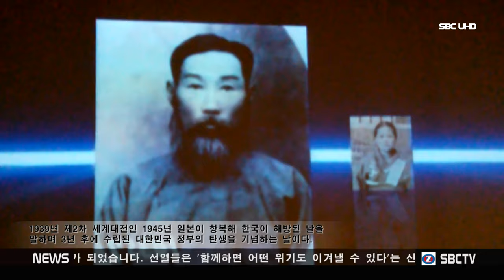광복 75주년 자랑스러운 대한민국 (서울1TV)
광복절은 대한제국이 붕괴된 후 1910년에 국권을 상실했다.

1939년 제2차 세계대전인 1945년 일본이 항복해 한국이 해방된 날을 말하며 3년 후에 수립된 대한민국 정부의 탄생을 기념하는 날이다.

광복절은 대한민국 정부가 생긴 다음 해인 1949년 10월 1일 국경일에 관한 법률을 제정해 8월 15일을 광복절로 지정했다.

광복절은 일본의 패전으로 우리나라의 해방과 그 다음해에 창설된 대한민국 정부의 탄생을 기념하는 날이다.

이날 광복 75주년을 맞아 문재인 대통령이 경축사를 통해 한일 관계와 남북 관계에 대한 구상도 밝혔다.

존경하는 국민 여러분, 독립유공자와 유가족 여러분, 해외 동포 여러분,

광복 75주년을 맞은 오늘, 자신의 모든 것을 바쳐 나라의 독립을 이룬 선열들의 고귀한 희생과 정신을 되새깁니다.

오늘 경축식은 생존 애국지사님들을 맞이하는 것으로 시작했습니다. 임우철 지사님은 101세이시고, 다른 세 분도 백수에 가까우신 분들입니다. 어떤 예우로도 한 분 한 분이 만들어온 대한민국의 자랑스러운 발전과 긍지에 미치지 못할 것입니다.

지금 우리 곁에 생존해 계신 애국지사님은 서른한 분에 불과합니다. 너무도 귀한 걸음을 해주신 임우철, 김영관, 이영수, 장병하 애국지사님께 깊은 존경과 감사를 표하는 힘찬 박수를 부탁드립니다.

광복은 한 사람 한 사람이 민주공화국의 주인으로 함께 이룬 것이며 오늘을 사는 우리의 뿌리가 되었습니다. 선열들은 '함께하면 어떤 위기도 이겨낼 수 있다'는 신념을 우리에게 남겨주었고, 우리는 코로나를 극복하는 과정에서도 함께 위기를 이겨내며, 우리 자신의 역량을 다시 확인할 수 있었습니다. 대한민국의 자부심이 되어주신 독립유공자와 유가족 여러분께 경의를 표하며, 오늘의 위기와 재난을 반드시 국민과 함께 헤쳐나갈 것을 약속드립니다.